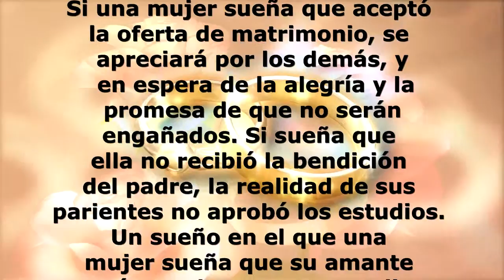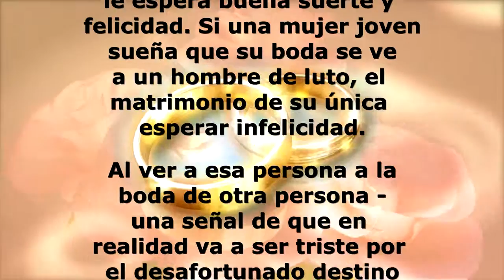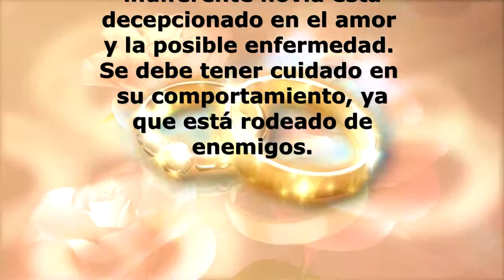Soñar Boda significado, sentido. Interpretación sueños de la boda. Sonar con boda (Matrimonio)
Boda sueños a algún acontecimiento importante, y es un signo. En este gran sueño libros explican el significado de un sueño acerca de la boda (Matrimonio) de diferentes maneras. Cuando se le preguntó lo que una boda de ensueño, responder a nuestro diccionario de sueños. Aquellos que sueñan con una boda, hay que tener en cuenta, está casado, él (ella) o no. En el sueño, no sólo puede ser una fiesta de celebración - novia y el novio, sino también sólo un visitante, o un testigo, o de ver todo desde el exterior. libro de los sueños interpreta estos sueños que dependen de algunos de los detalles. Así, en una boda de ensueño para una niña - un signo muy auspicioso, puede ser llamado un cuadro profético, si todavía soñaba en un día significativo. También es importante si la persona es único o tiene una relación. Debido a estos matices del sueño consigue diferentes interpretaciones.
Respuestas diferentes sueño libro a la cuestión de lo que significa si el sueño de una boda no es siempre clara, y llegar a todo lo contrario. Y cómo elegir la interpretación de - positiva o negativa - le toca a usted. Recuerde - los pensamientos son materiales, y se puede cambiar el destino de, por lo que, independientemente de los mensajes desde el reino de los sueños - todo en sus manos. ¿Qué sueño de boda - INTERPRETACIÓN por día si el sueño de una boda de ensueño el lunes Qué boda de sus sueños el martes si un sueño acerca de una boda el miércoles que significa que si una boda de ensueño el jueves Qué sueño de boda el viernes ¿Por qué sueño de una boda el sábado si sueño el sueño de la boda en el valor de Domingo lo que es un sueño por día del mes